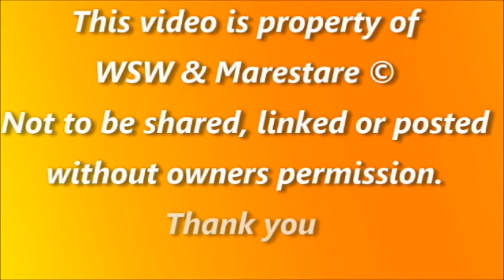Westernstable Westerkwartier, Tammy Foaling April 22nd, 2017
WSW Tammy Foaling April 22nd, 2017